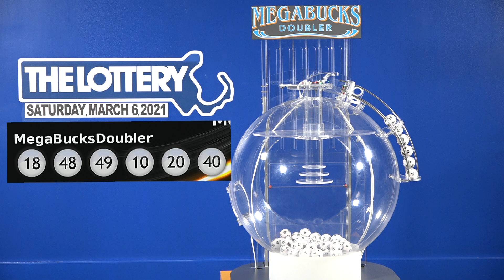Megabucks Doubler Game Drawing: Saturday, March 6, 2021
The official winning numbers in the Mass. State Lottery's MegaBucks Doubler Game drawing for Saturday March 6, 2021  are: 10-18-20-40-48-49